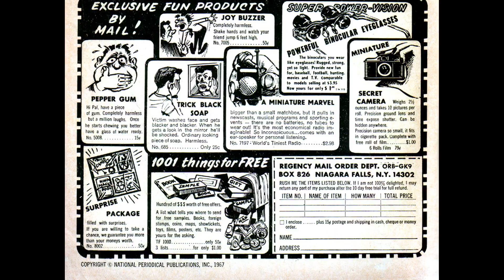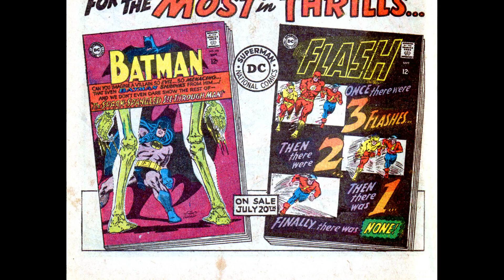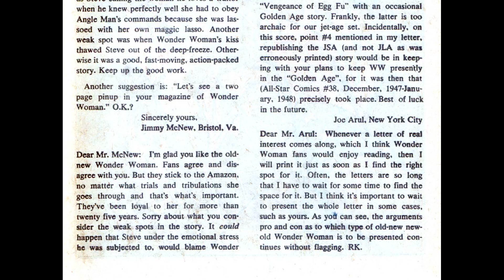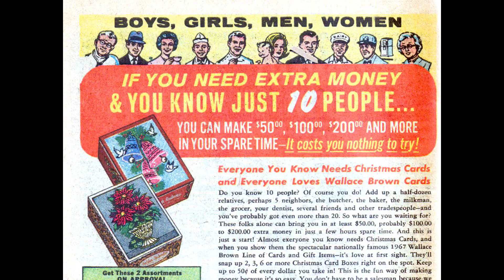Wonder Woman v1 172 36p [comic book]